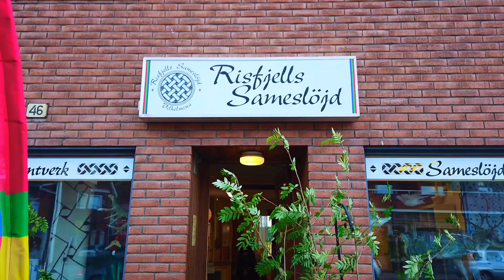Lapland Sweden – a culture-rich natural wonderland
Lapland Sweden – a culture-rich natural wonderland - Vilhelmina Part 2 during our trip to artic circle.
A visit to Swedish Lapland will open up a unique world, combining vast expanses of nature, authentic Sami culture and culinary specialities.

Swedish Lapland is a region unlike any other. The land of the Midnight Sun and Northern Lights is home to mountains, forests, marshes, wild rivers and archipelagos. Stretching from Sorsele and Skellefteå in the province of Västerbotten, to the northernmost tip of Sweden, this arctic territory covers a quarter of the country. The sheer size and variety of terrain presents the outdoor enthusiast with endless options, from hiking and fishing to dog sledding and skiing. There are also plenty of cultural experiences to be had, as well as world-class accommodation that harness its natural surroundings – the most famous examples being Icehotel and the multi-award-winning Treehotel.

The northernmost parts of Sweden, Norway, Finland and Russia, also known as Sápmi, is the land of the indigenous population – the Sami people, who have lived here for thousands of years. The magnificent nature of Swedish Lapland may seem untouched, but for generations it’s been lovingly used by Samis, who divide the year into eight seasons. As a mark of respect for nature, they’ve named every valley and mountain peak.swedish laplandswedish lapland summerswedish lapland northern lightsswedish lapland adventuresswedish lapland vlogswedish lapland storiesswedish lapland fishingliving in swedish laplandsweden tourismlapland swedensweden travel guidesweden travel vlog